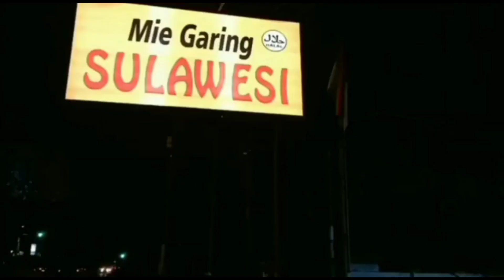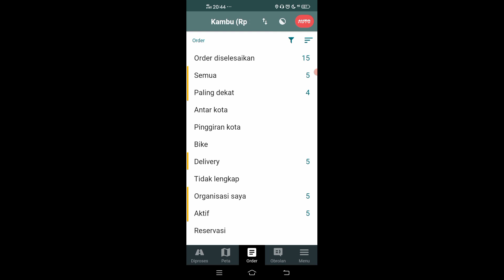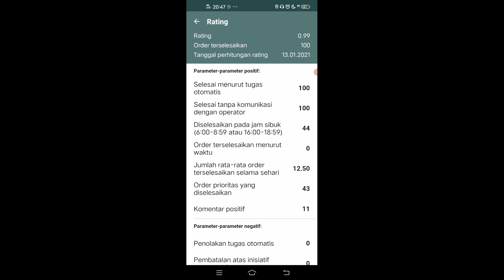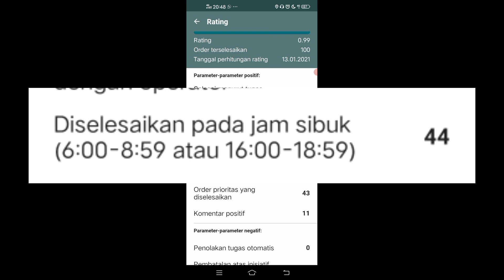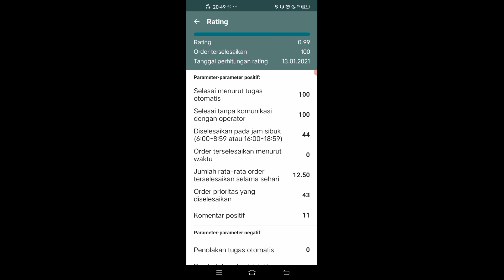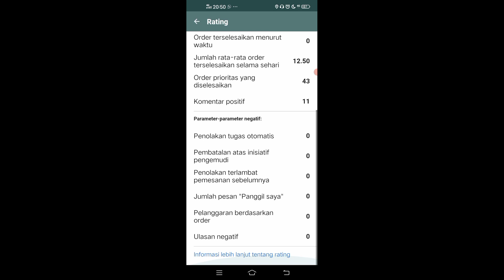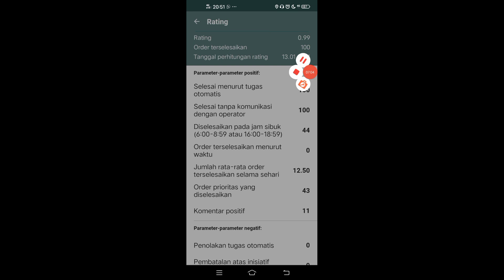CARA CEPAT MENAIKKAN RATING‼️ MAXIM OJEK ONLINE 2021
halo para driver Maxim Indonesia, divideo kali ini saya mau berbagi atau share tutorial biar rayong kamu cepat naik loh,

bagi yg prioritas dan non prioritas pastiin disimak baik baik yah, terkadang udah banyak ngambil orderan rating masih gitu gitu aja,

yups intip gimana sih tips nya biar cepet naik rating kamu,,,,

so, lets play this video..

My Contact in Media Social

Youtube Name  :Mr.Debhy007

Contact Business :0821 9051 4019(Wa First)

Thanks for

My Recording Property :

1. Handphone Vivo Y5S

2. Stabilizer Moza Mini S.

TERIMA KASIH...